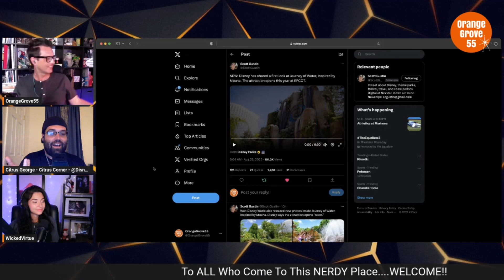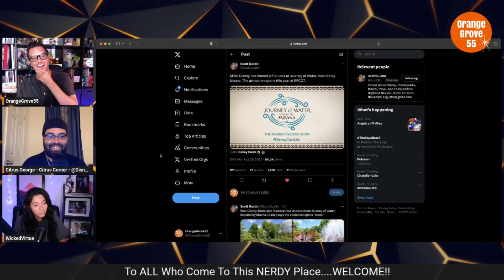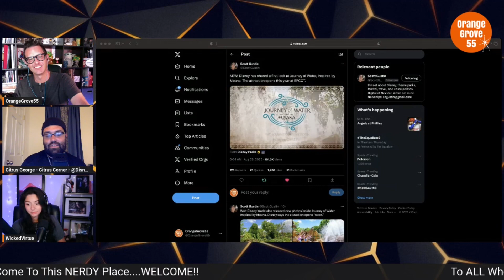Journey Of Water, Ranking WDW Parks , Epic Universe + MORE!! | OG55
In this video. OG55 and DisneyGeorge are joined by Amanda (Wicked Virtue) to discuss the new Moana water play area at EPCOT, Best/Worst WDW parks ranked, Epic Universe competition factor and more !!